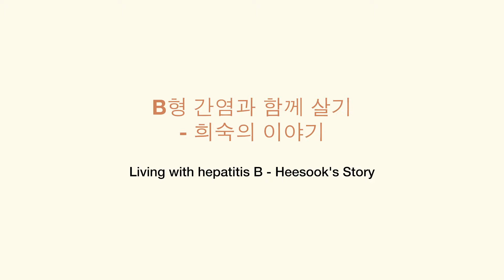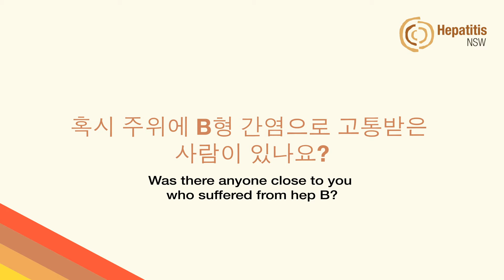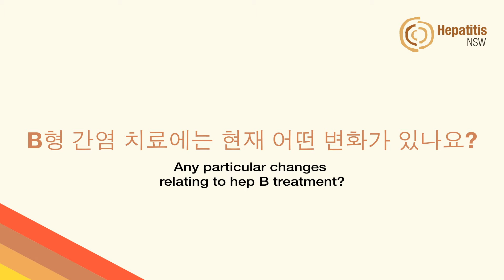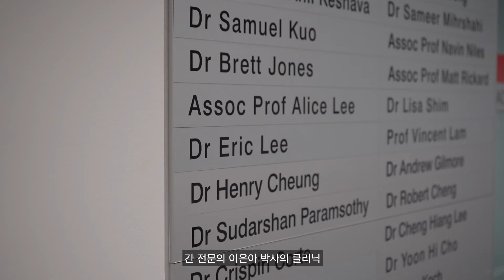Heesook's Story: Living with Hep B (featuring Dr Alice Lee)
Hepatitis B is a virus which is one of the leading causes of cancer worldwide.

In Australia, vaccines for Hepatitis B are provided to children when they are born to give them lifelong immunity. However, those born overseas who didn’t receive the vaccine are more at risk.

In this video, we meet Heesook who has been living with hepatitis B. Heesook talks about her experience of living with hepatitis B, her diagnosis and treatment.

We also talk with Dr Alice Lee, Heesook's specialist, about the need for people from migrant backgrounds to get tested early and often to ensure they can get treatment, if needed, before they get liver damage.

Hepatitis B can be managed once diagnosed and treatment is covered by Medicare for all Australian citizens.

Have you accessed hep C related TeleHealth services? Want to take part in some research?